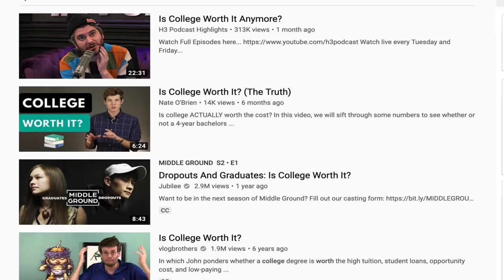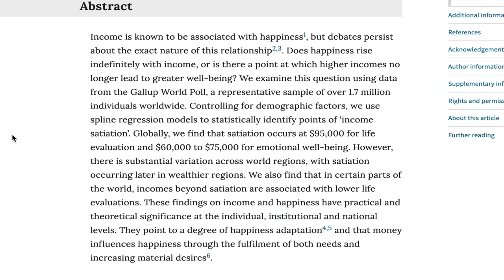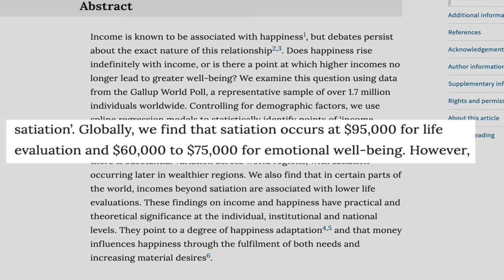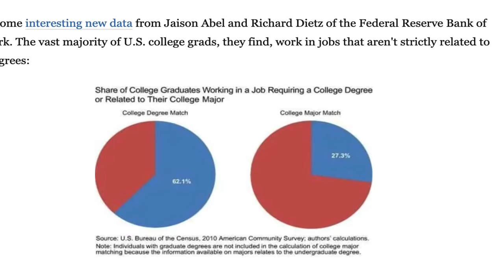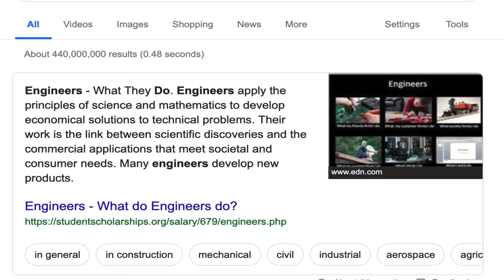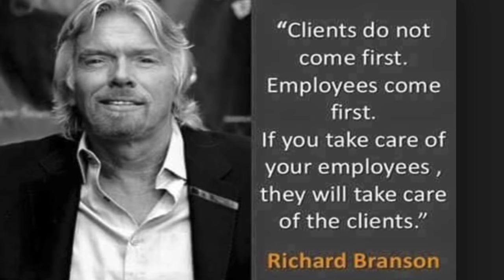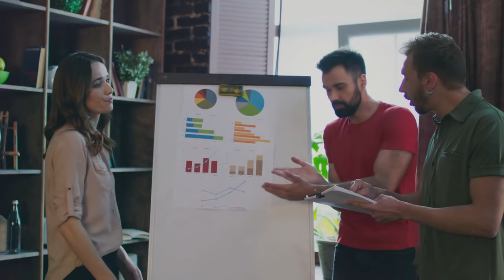Top 5 College Degrees That Are Actually Worth It (2024)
So this is obviously a hugely controversial topic that is raging in our society today.  In one camp you have the Pro College side that basically thinks that going to college is the key to success and everyone should do it if they want to be successful.  In the other camp (very common here on youtube), you have the side that thinks college is a giant scam and we're all falling for it.

Everyone's situation is different and you should make the decision on whether or not to go to college based on your unique situation

Now in MOST situations, you should NOT go to college if you're passionate about a field where there's not much money.  You would be way better off just working in the field, maybe spend your time becoming an influencer in that field or something like that.  That experience would be WAY better for you.

Compare that to 4 years of going to college and then you finally get a degree and you've forgotten most of what you learned.  You're also probably $40k in debt and can't find a job

The thing is, anything worth building takes TIME, rarely do people ever become overnight successes and even when it does happen you end up finding out later on that they worked for YEARS learning how to perfect their craft before they "blew up overnight"

Years of working in the dark with no pay, no recognition and no influence

Just grinding away and mastering their craft

Then they "blew up", if they hadn't spent all of that time they never would have blown up

This is why I really think the safe bet is to get a safe, stable career and then use that as stable ground to launch off of.  Have stability and then chase your passion on the side.  It will probably take years to take off so you will need that stability in order to launch

Pay:  This one is obvious, if everyone is making $30k a year its obvious that society doesn't value the job enough to pay well.  Whether this is right or wrong (teachers being an example, they should definitely be paid more), it is what it is and you need to recognize and accept this.  Choose a field that pays at least (on average) $60k+ a year, preferably $80k a year.  This does vary depending on how expensive the place you live is of course

Job Satisfaction Ratings:
This one is so important.  I see SO MANY people wanting to become doctors, its crazy.  I tell them to look into the job satisfaction rating for MDs and its HORRIBLE.  MDs are depressed and miserable with their jobs to the point where many switch careers or even end it... Very sad to see.  Even though they're making really good money, they get a lot of respect from people in society etc etc it's just crazy and the reason for this is all of the red tape and regulations as well as the huge amount of pressure working those long hours in the stressed environment.  Everyone seems to be completely unaware of this and they want to be doctors for some reason and it blows my mind.  There are better careers in the medical field to get into in my opinion that have all of the perks without the downsides but thats a topic for another video

Demand:
A general rule of thumb is to not go into a field that's dying or has no demand.  This is just a recipe for disaster.  You will be fighting other people for job openings, won't be able to find a good job in a desirable location, will have to accept lower pay, worse benefits, being treated badly because they could easily replace you, etc etc etc...  It's just not a good move to make